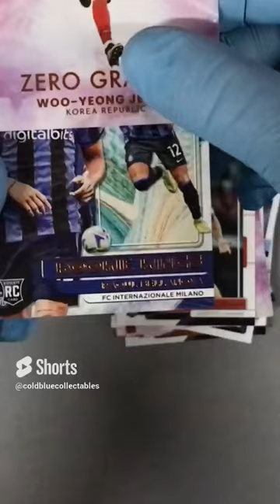Donruss tradingcards packopening shorts football soccer lionelmessi